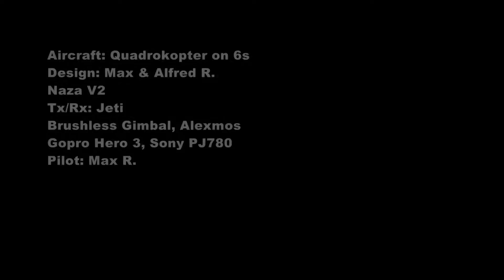Multikopter Over View Sardinia [Italy]